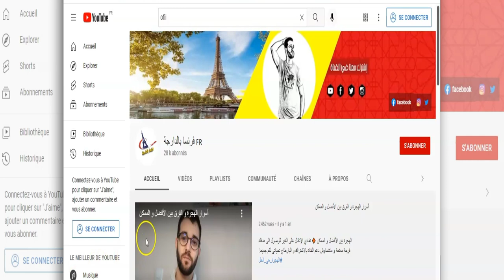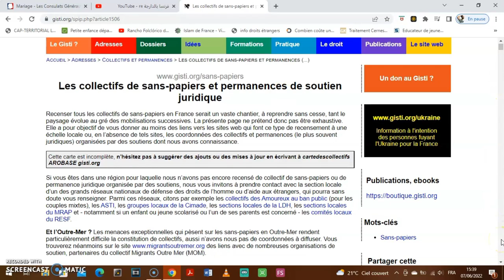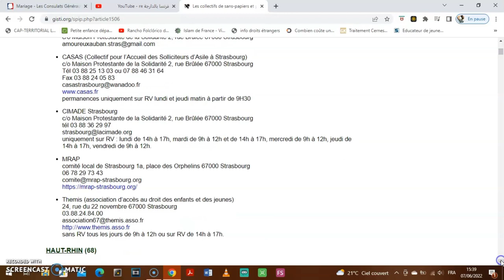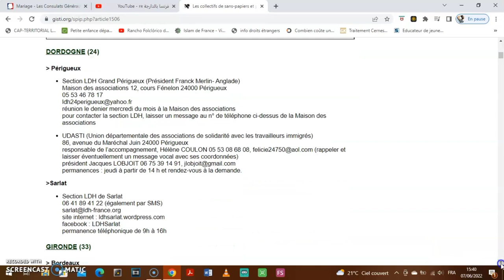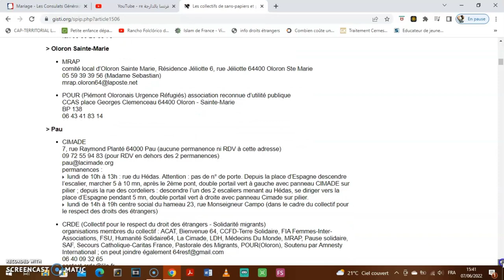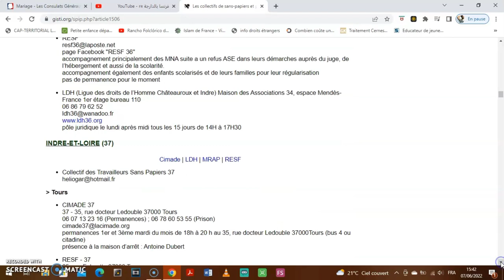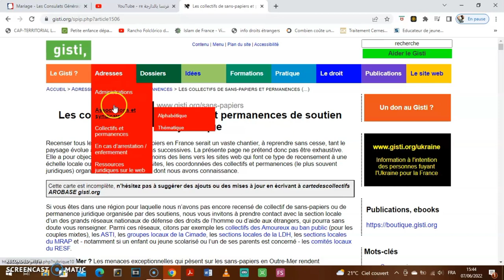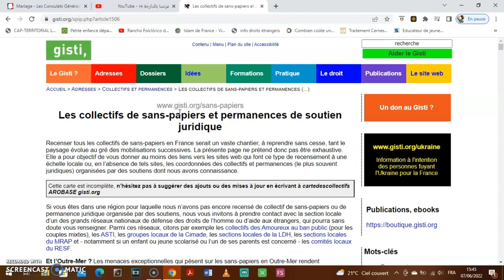جمعيات مساعدة المهاجرين غير الشرعيين في فرنسا، موقع زوين بزاف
عناوين بعض الجمعيات التي تساعد المهاجرين في جميع جهات فرنسا.
ماتنساوش دعم القناة بالاشتراك و البارطاج تحياتي لكم جميعا أحبكم...

رابط الموقع و المقال